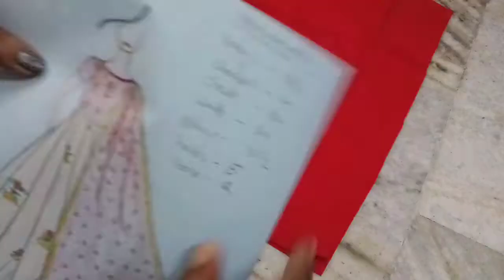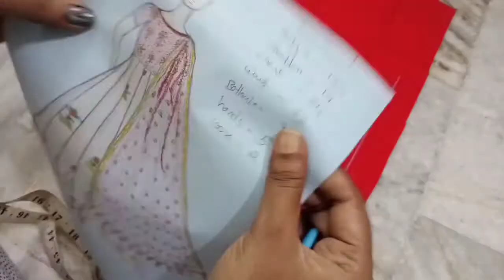Party wear Long dress Cutting and stitching Part - 1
Hi Friends
Welcome to Meena's Crazy World, In this video I will show you the cutting and stitching of Party wear Long dress with all measurements, So friends Please watch this video till the end.